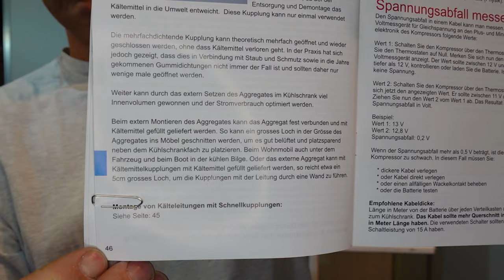WEMO 47 truck mit externem Kühlaggregat mit Kupplungen und längerer Kälteleitung Bericht Erfahrung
WEMO steht für mobile Kühlung. Vorwiegend für den Betrieb mit Batteriestrom 12V 12 Volt, 24V oder 24 Volt, wir handeln und stellen selber 12 Volt Kühlbox , Kühlschrank , Kühlaggregat für Boot Wohnwagen Caravan Alphütten mit Solar her. Wir fertigen Kühlgerät für den Gerätebau nach Kundenwunsch. Wir sind in der Lage Kühlschranke nach Mass zu bauen.